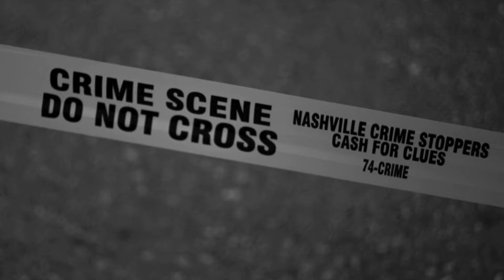For more than 20 years he avoided responsibility.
It's Tuesday, September 4, 2001. 9-year-old Dennis Klein is at a resort in the town of Wulsbüttel (Germany, Lower Saxony), where he and his classmates arrived the day before on a school trip.

The resort is located in the middle of a forest. The children live in a single-story building that consists of two narrow corridors arranged in an L-shape; along the corridors are doors to rooms.

The students enjoy every day of their stay and are in excellent spirits.